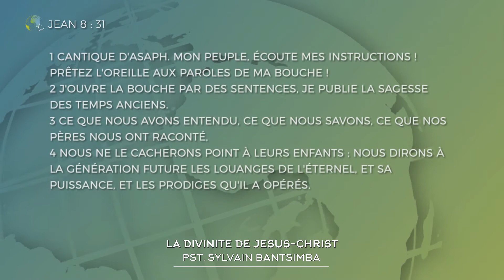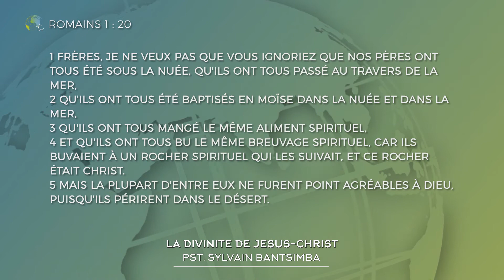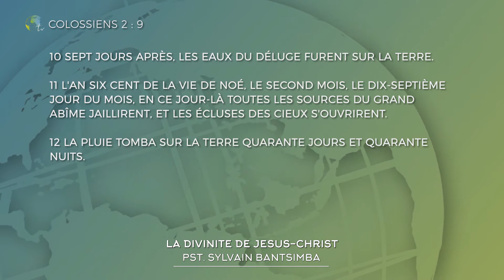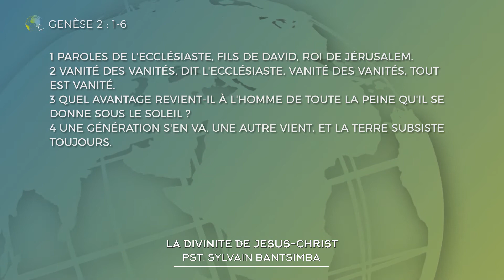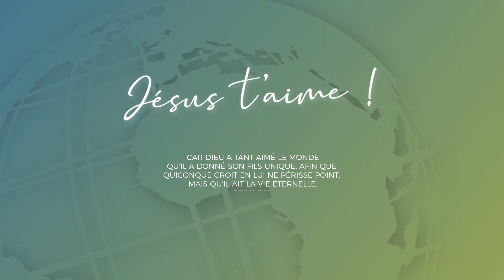LA DIVINITÉ DE JÉSUS-CHRIST - Pst. Sylvain BANTSIMBA - ACEM PARIS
Thème: La divinité de Jésus-Christ
Orateur: Pst. Sylvain Bantsimba

Nos rendez-vous :

Dimanche - Culte de 10H à 12H et de 12H30 à 14H30 (sur inscription)
Mercredi & Vendredi - Intercession et Enseignement biblique de 19H à 20H30

Adresse :
6 rue du Bas Perreux
95200 SARCELLES

Facebook : Eglise ACEM de PARIS